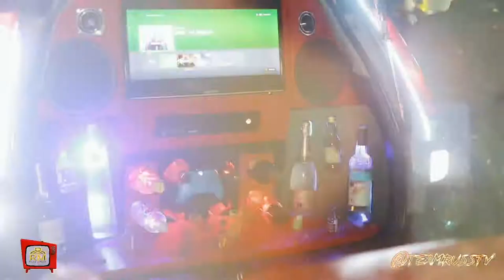Heelz N Wheelz Trailer: TWS, Kredz, Fr3sh Panda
For all your photography needs contacts Russ Media on instagram @russmedia_ja📸📷

Need a video? Recorded, Edited or both? Contact King on instagram @mk.xng🎥💻

Car problems? @bijorn_b_walker will sort all your car needs his the car dr. 🚗🏎